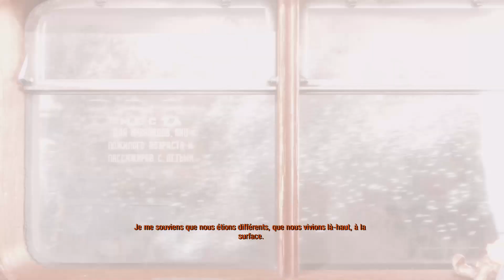Découverte - Metro Exodus [FR]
Bienvenue à tous et à toutes sur ma vidéo découverte non commentée du jeu Metro Exodus sur Xbox One X.

Il s'agit d'un jeu de tir à la première personne (FPS) post-apocalyptique avec un côté horrifique, un côté survie et un côté surnaturel qui se déroule en l'an 2036 ; nous incarnons un jeune soldat qui nomme Artyom, il veut voyager au-delà de Moscou et voir toute la Russie avec sa femme et ses amis, il va voir de nouveaux paysages mais également de nombreux dangers qui sont différents des radiations et des mutants.

Le jeu est disponible officiellement depuis le 15 février 2019, il a été édité par Deep Silver et a été développé par 4A  Games.